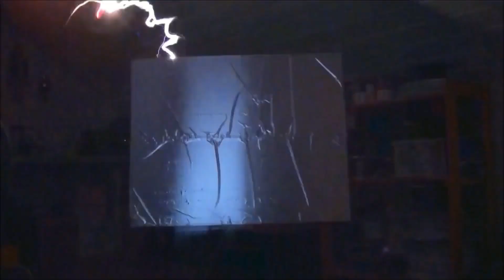Красивые электрические разряды